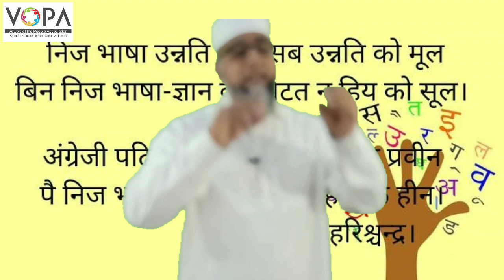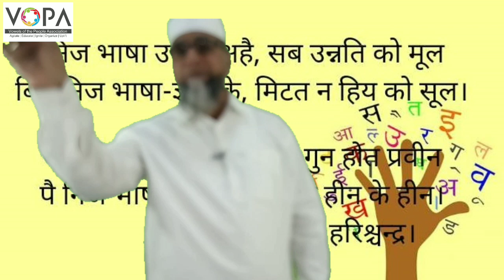9th | Hindi | Poem | निज भाषा | गीत गायन | VSchool